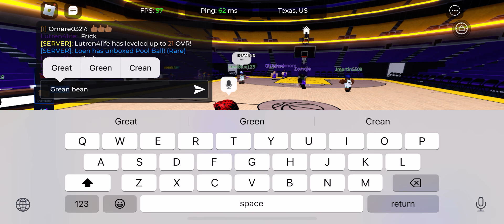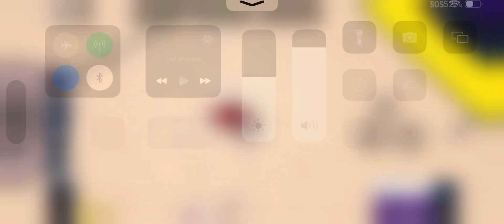Basket ball legends